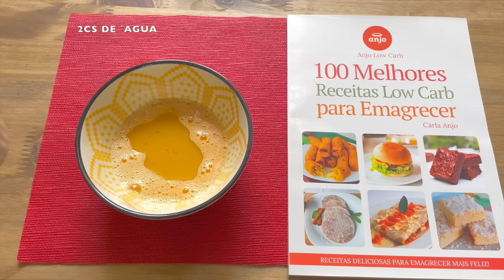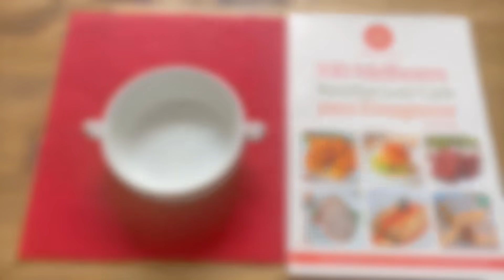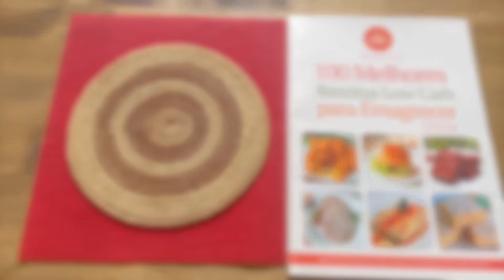SUBSTITUA O PÃO em 5 MIN - SEM TRIGO e ZERO CARBOIDRATOS - Fácil, Rápido e Saudável (Low Carb)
✅ Livro Digital (E-book) - 300 Receitas para Emagrecer

comente um ❤️ e compartilhe com as amigas para eu saber que você está gostando.

🌟Venha estar comigo ! Grupo de Emagrecimento GRATUITO. Sugestão de Cardápio, listas de alimentos, receitas e muito mais, para você emagrecer rápido, comendo bem gostoso e sem passar fome. Vamos juntas! Recebe ajuda para emagrecer.

❤️ Acesse o meu Canal só de receitas no WhatsApp

Café da Manhã com 3 Ingredientes│ Não coma Pão |

Café da Manhã com 3 Ingredientes│ Não coma Pão | Pronto em 5 minutos |

DELÍCIA SEM AÇÚCAR com POUCOS CARBOIDRATOS! Fácil, Rápido,

SUBSTITUA O JANTAR! Delícia FÁCIL e SAUDÁVEL com Poucas

DELÍCIA SEM AÇÚCAR com 3 INGREDIENTES SÓ! Sem Leite,

JANTAR INCRÍVEL - EMAGRECE, BARATO, SAUDÁVEL e RÁPIDO -

Delícia ZERO CARBOIDRATOS de 2 INGREDIENTES - SEM TRIGO E LEITE -

SUBSTITUA O JANTAR e EMAGREÇA RÁPIDO, Delícia com

ZERO CARBOIDRATOS! Pode COMER MUITO e AINDA EMAGRECER!

 📕 Lista de Farinhas Low Carb que você pode usar na sua receita:Farinha de amêndoa, Farinha de coco, Farinha de linhaça, Farinha de frango, Farinha de berinjela, Farinha de nozes, Farinha de castanha do Pará e de caju, Farinha de maracujá, Farinha de amendoim. FARELO DE AVEIA (Só pode Farelo de Aveia a farinha de aveia NÃO PODE).

As informações disponibilizadas neste canal são de caráter informativo. Não devem ser utilizadas como base de auto-diagnóstico, auto-prescrição ou auto-tratamento. Consulte sempre seu médico.